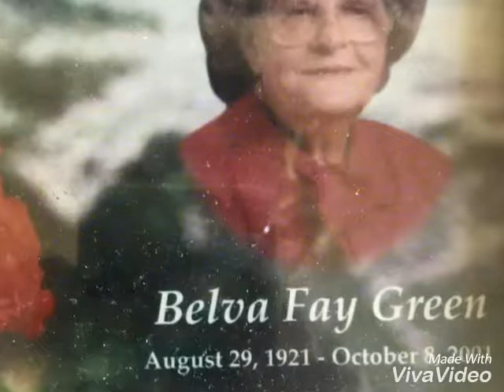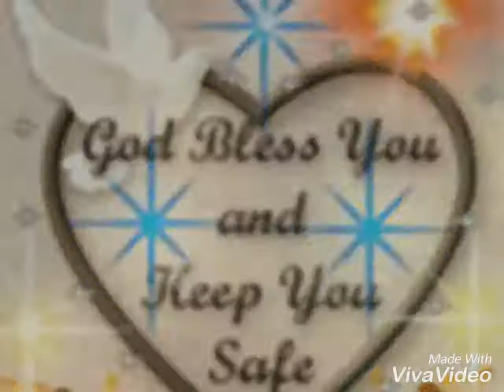Gay Green Adkins missing her Mom & Dad